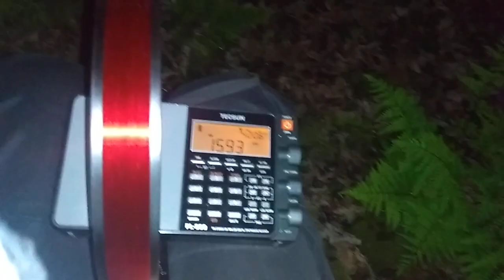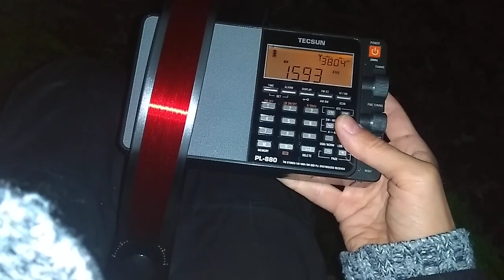Frequency of 1593 kHz MW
Trying out my new loop in the woods on Saturday night (11th of May). Local time was 2329 GMT, signal from Bretagne 5 was very good as it usually is here in Edinburgh in the night. Distance from TX is 854 km.